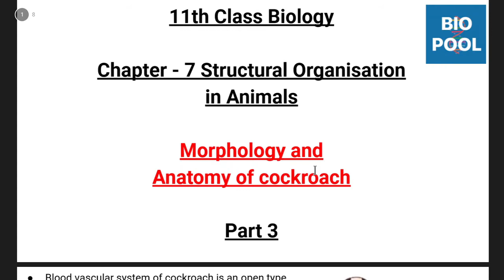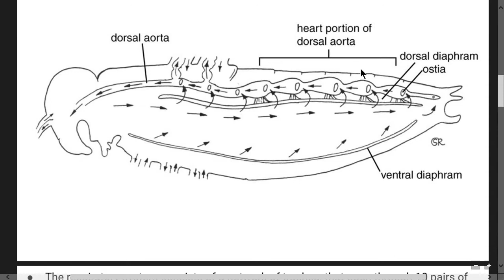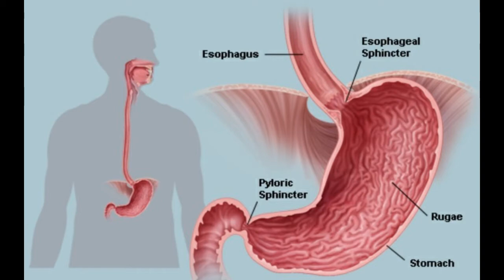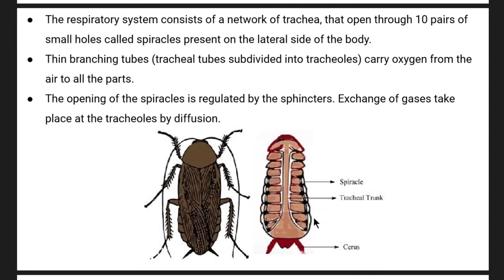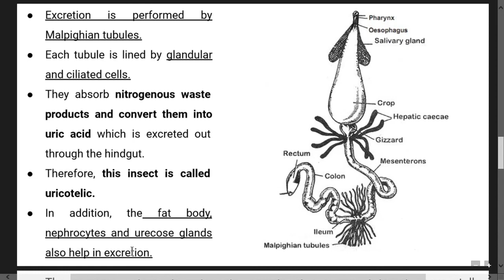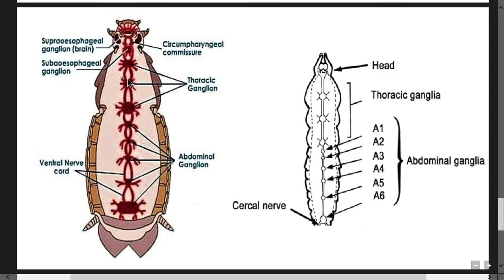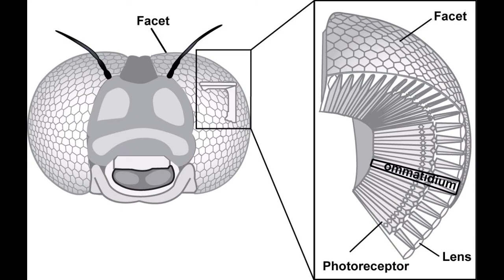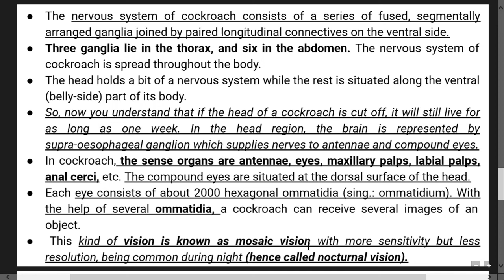Anatomy of Cockroach Part 3 (11th Class Biology )